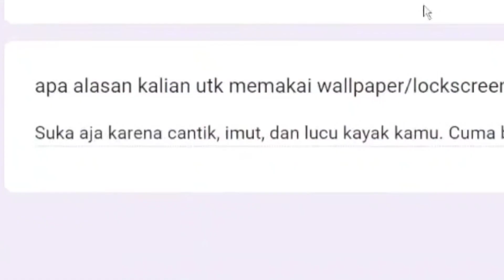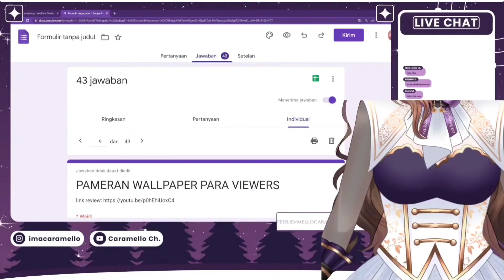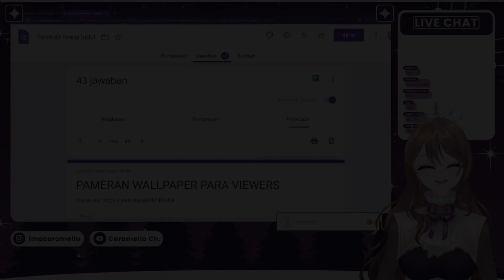Anime Ini Rata - 【 Caramello 】